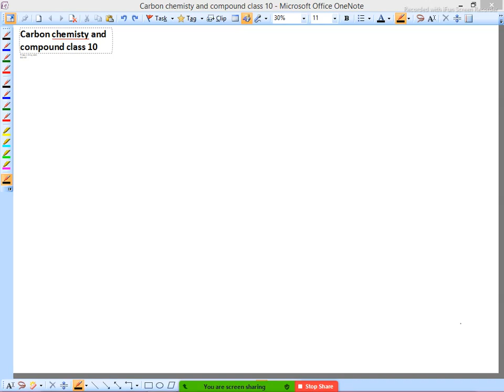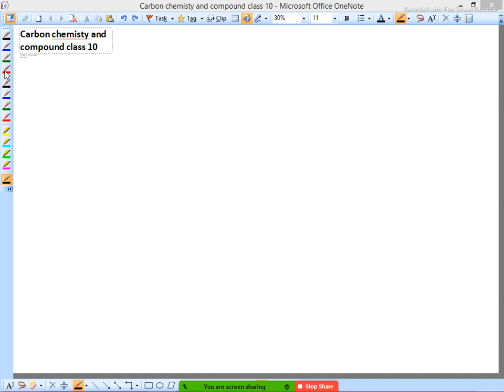carbon compound 01 class 10 2021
DELIGHT ACADEMY
GIRISHKUMAR BHATI
C/09 MAHALAXMI SOCIETY BALASINOR,GUJARAT